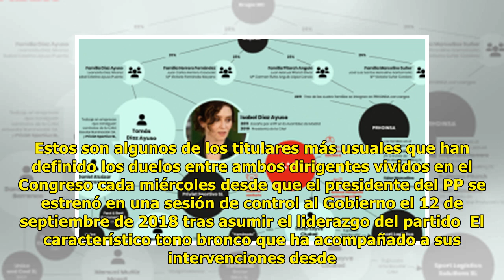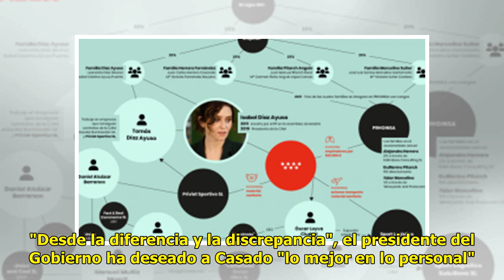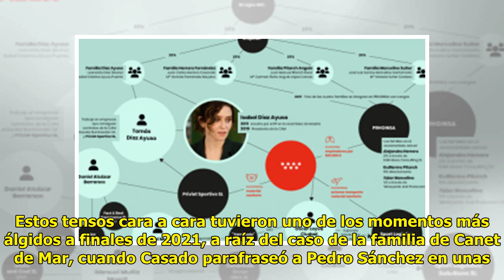Casado evita su característico tono bronco en su despedida de los duelos con Sánchez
"Rifirrafe entre Pedro Sánchez...